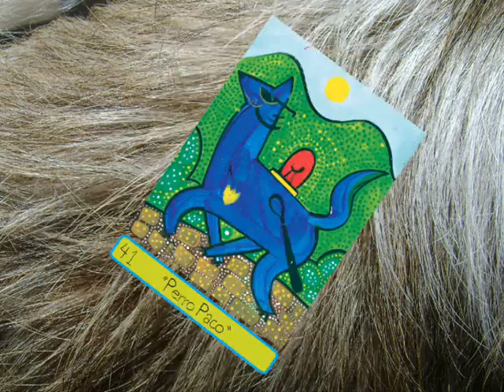calcamunguias de perros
De la serie humoristica de Francisco Munguía surge este álbum de caricaturas con imagenes del mejor amigo del hombre: EL PERRO, Calcamunguías clasicas como La bola 8, El perro paco, Las Perras, Genghis Can, la perrista, el perro caliente entre otras  caricaturas.